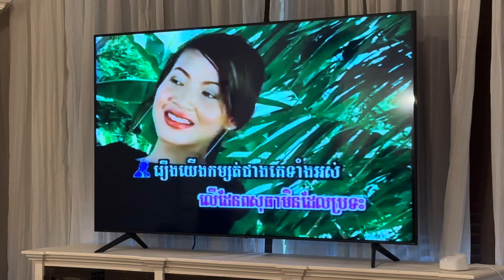Part 5 Beautiful couple duet singing Cambodian folklore love song at Gulf Shore Al